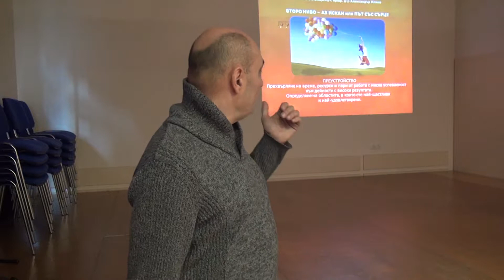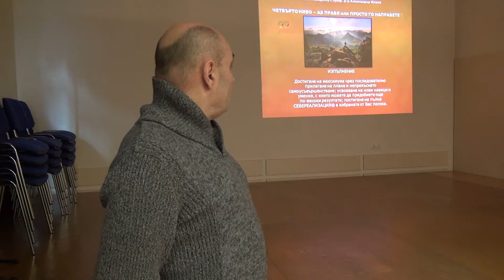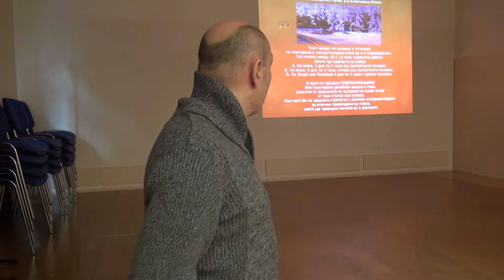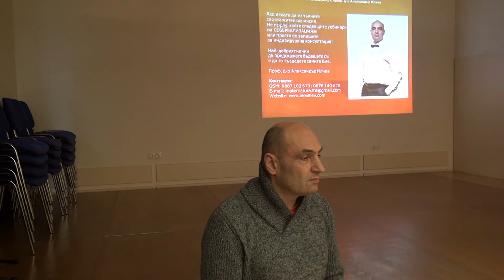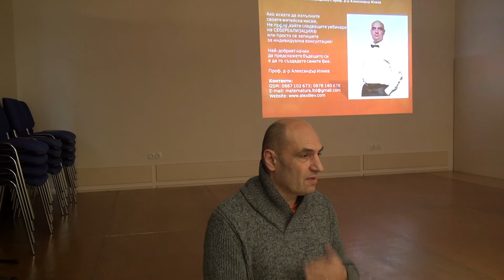АКАДЕМИЯ МАТЕР НАТУРА 3, СЕБЕРЕАЛИЗАЦИЯ, проф. д-р Александър Илиев